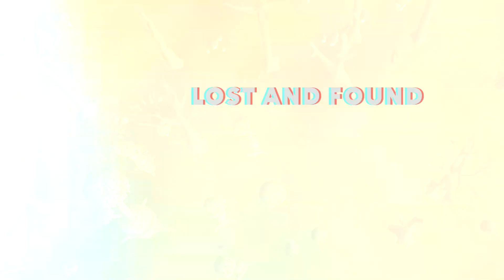Que comience la Caceria! Temporada 2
Hola chicos espero que la estén pasando Excelente!! Acé les traigo otro video espero les guste!

Lineup de esta temporada:

1. 10 horas de Abyssal demons
2. 10 horas de Revenants
3. 10 horas de Vorkath